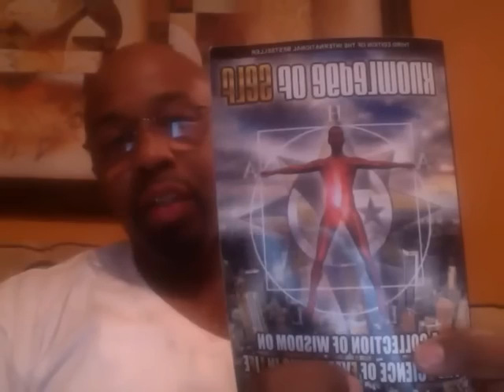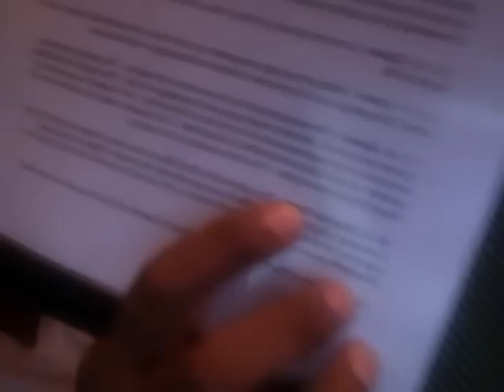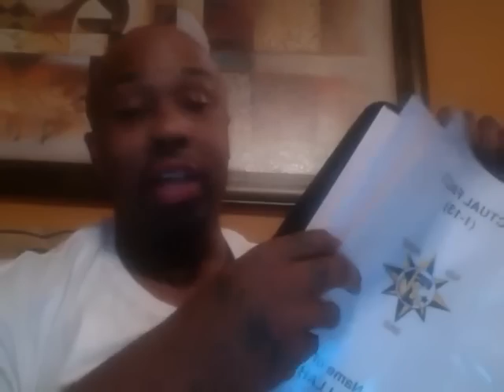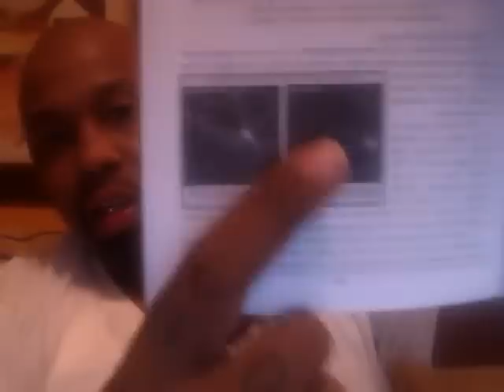Movie on 2011 08 17 at 21 27